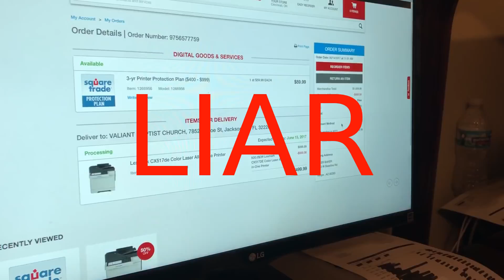False Prophet Alert : PROOF Pastor Anderson Falsely Accused Tyler Baker of Theft - Part: 8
False Prophet Alert from Popezilla: